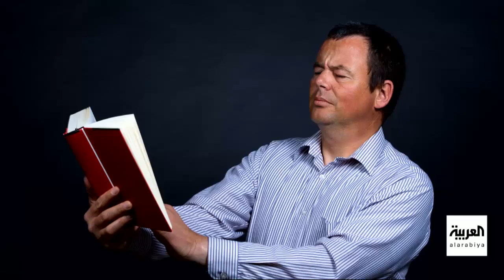صباح العربية | كيف نكتشف انحراف البصر؟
تعد مشكلة انحراف البصر او استيغماتيزم إحدى مشاكل العين التي تسبب ضبابية الرؤية أو زغللة العين...
المشكلة الشائعة لدى الأطفال والبالغين يمكن للطبيب المختص إجراءُ أحد الفحوصات الطبية لتشخيص الإصابة بها وتحديد مدى شدة الحالة وعلاجها

ــــــــــــــــــــــــــــــــــــــــــــــــــــــــــــــــــــــــــــــــــــــــــــــــــــــــــــــــــــــــــــــــــــ